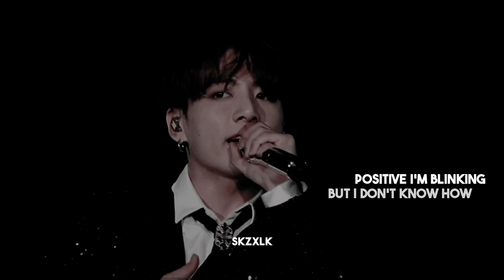Jeon Jungkook 【FMV】Okay